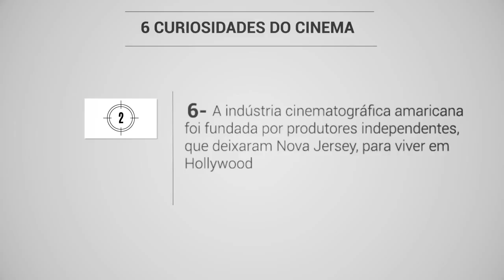Curiosidades do Cinema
Trabalho do 4º Bimestre da disciplina de Modelagem e Animação, do curso de Design - Projeto Visual. Universidade Positivo

Proposta: Realizar um infográfico animado utilizando técnicas de motion graphics.

Aluna:  Caroline Mello
Professor: Wagner Regis